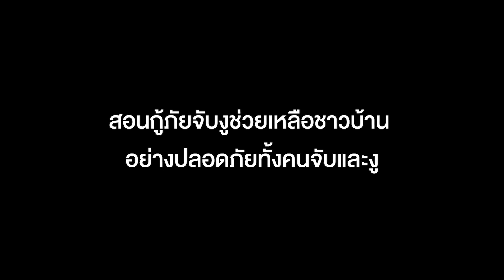สอนกู้ภัยจับงูช่วยเหลือชาวบ้านอย่างปลอดภัยทั้งคนจับและงู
วันที่ 27 ม.ค. 64  ผู้สื่อข่าวรายงานที่บริเวณลานปูน  วัดโบสถ์ราษฎร์ศรัทธา  ตำบลบางระกำ  อำเภอโพธิ์ทอง  จังหวัดอ่างทอง  นางสาวระฐา  ตะเพียนทอง  เจ้าหน้าที่สมาคมกู้ภัยจังหวัดอ่างทอง  และทีมงานอรพิษวิทยา  เปิดเผยว่า  ได้ทำการฝึกสอนเสริมทักษะ  ความรู้  ความชำนาญ  ในการจับงู  และสัตว์เลื้อยคลานชนิดต่าง ๆ  ให้แก่เจ้าหน้าที่กู้ภัย  โดยทำการ ฝึกสอนจับจับงู  และการใช้อุปกรณ์ในการจับงู  เพื่อช่วยเหลือชาวบ้านได้อย่างปลอดภัยทั้งคนจับและงู

เนื่องจากในช่วงนี้อากาศเริ่มแห้งแล้ง เย็นลง  ทำให้แต่ละวันมีงูเข้าบ้านเรือนประชาชนบ่อยครั้ง  ทั้งมีพิษและไม่มีพิษ  โดยแต่ละวันทางทีมงานกู้ภัย  จะได้รับการร้องขอจากชาวบ้าน  ในการจับงูและสัตว์เลื้อยคลานเข้าบ้านเป็นประจำ  เพื่อความชำนาญและความปลอดภัย  จึงได้เสริมทักษะการเรียนรู้  เพื่อให้เจ้าหน้าที่ทีมงานกู้ภัย  ได้มีความชำนาญเพิ่มขึ้น  เพื่อทำการช่วยเหลือประชาชนด้วยความปลอดภัยทั้งคนและงูต่อไป

โดย : กนกศักดิ์  แสงตระการ  ผู้สื่อข่าวภูมิภาค  จ.อ่างทอง

ติดตามชม ข่าวสาร คมชัดลึก ได้ที่ และคลิปข่าว คมชัดลึก ลึกกว่าข่าว